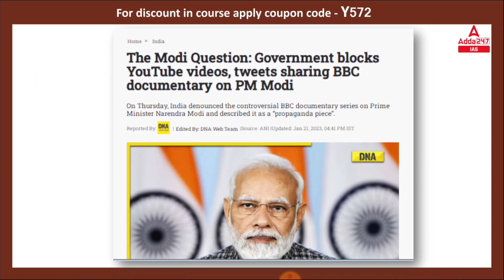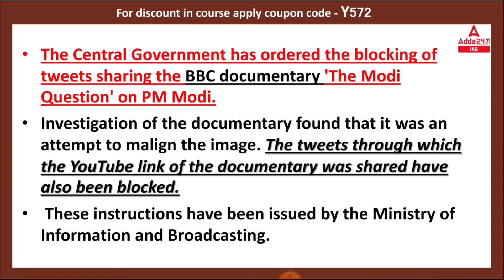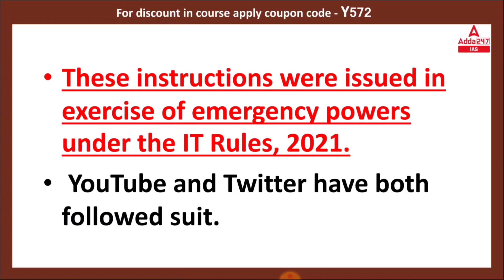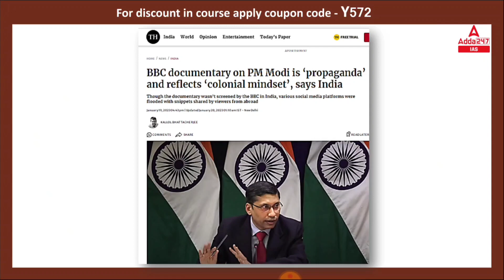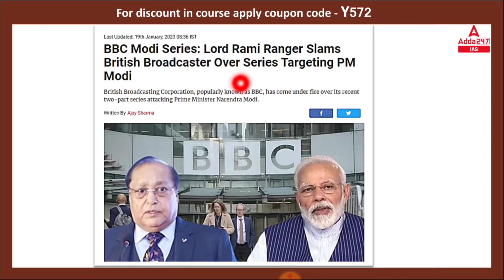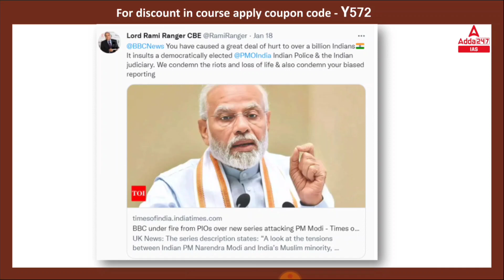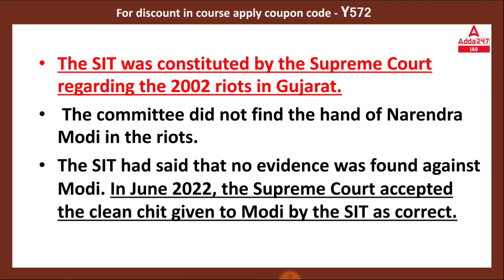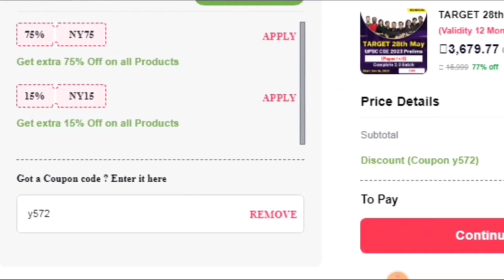I&B Ministry blocks BBC documentary critical of PM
🎁Join करे TARGET 28th May UPSC CSE 2023 Prelims (Paper I + II)

🔴OUR LATEST COURSES:
Adda IAS Schedule (Mon - Sat)
1st Half : ____________
6:30 am : Current Affairs
8:30 am : History : Mission UPSC CSE 2023 Pre + Mains
10 am : NCERT Geography : Mission UPSC CSE 2023 Pre + Mains
11 am : Science and Tech  : Mission UPSC CSE 2023 Pre + Mains
12 pm : Polity : Mission UPSC CSE 2023 Pre + Mains
1 pm : Environment & Ecology : Mission UPSC CSE 2023 Pre + Mains

2nd Half : _____________
3 pm : Geography : Target UPSC/ IAS PT 2023
4 pm : MAINS ANSWER WRITING : BY ANKIT SIR
5 pm : ECONOMY/AGRICULTURE : Target UPSC/ IAS PT 2023
6 pm : Geography : Target UPSC/ IAS PT 2023
6 pm : PCS (J)
7 pm : POLITY : Target UPSC/ IAS PT 2023
8 pm : HISTORY : Target UPSC/ IAS PT 2023
9 pm : Science & Tech : Target UPSC/ IAS PT 2023
10:15 pm : THE HINDU ANALYSIS
11 pm : CSAT : सफलता बैच UPSC CSE 2023 Prelims

1. Learn from the best faculties
2. In-depth analysis
3. Exam planning strategy
4. Best question solution
5. Time management